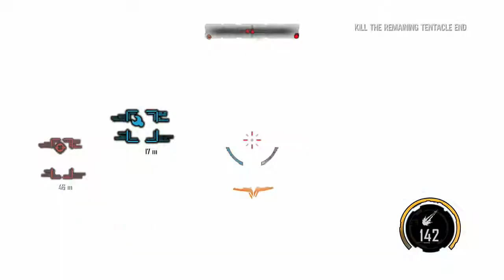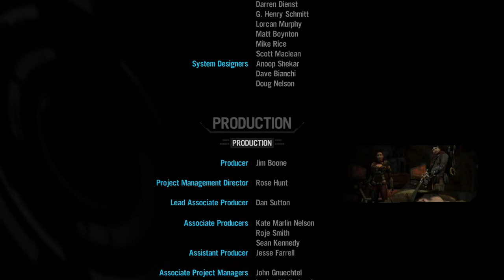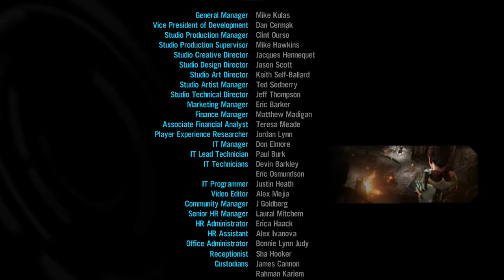Red Faction: Armageddon |THE END | DID IT FOR HIS LADY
A group of Cultists, a splinter faction of the Marauders led by Adam Hale, attacked and captured a terraformer that controls the weather of Mars. Red Faction forces, led by Frank Winters along with Darius Mason, made an assault on the terraformer. Unfortunately, Adam, disguised as one of the Red Faction, tricks Darius and destroys the terraformer. The destruction of the terraformer results in catastrophic weather which forces the entire population underground.

Fast-forward to a few years later, Darius now works as a freelance miner along with a Marauder friend named Kara within the town of Bastion. Darius begins to leave Bastion for a job when Kara tells him not to go due to a major storm coming and her having a bad feeling about the job. Mason shrugs it off as nothing to worry about. She then tosses him a Benjamin Franklin medallion which she explains "suppose to ward off lightning strikes" for good luck. When Darius is sent to do the mining job, he becomes trapped in the tunnels. At the same time, he learns that he was tricked again by Adam Hale and the cultists who disguised themselves as archaeologist hiring Mason to open a seal that releases an alien race called the Plague. Which, coincidentally happens to dwell in the same tunnels. After falling off a cliff that left him unconscious for three days, Darius, guided by SAM (Situation Awareness Module), escapes the tunnels into an underground mining colony where he finds the Plague attacking the citizens. Grouping up with survivors and some Red Faction soldiers, he escorts an ambulance convoy to Bastion with the help of a L.E.O exosuit that is found along the way. Darius then arrives at Bastion to discover that the town is overrun by the Plague, with all the injured holed up in the center of town. Darius helps out, only to have them turn on him when they find out that he was involved in the release of the Plague. As he escapes to the surface, the pursuers following him are attacked by the alien race. The Red Faction, along with Frank, shows up and arrests him, but are attacked, at which point Darius joins the Red Faction and helps fend off the Plague.

Informed that Hale is involved with releasing the Plague, Frank lets Darius know where the Cultists are hiding. Darius assaults them in a walker with Kara, and discovers Hale trying to tame the Plague. Darius then attempts to kill Hale, but fails. Because of this, he tries to escape in a minecart. Hale pursues Darius with his walker. Eventually the walker is crippled by a landslide. Darius takes out his Magnet Gun to finish Hale by drop pieces of the ceiling on him, with the result being Hales decapitation. He is then picked up by Kara and escape in a walker to a Marauder city where they hope to learn more about the Plague. They discover a secret entrance that is filled with lava, but it's inaccessible, so Darius and Frank take a barge to the machine used to raise the lava, and destroy it to lower the lava. Darius and Kara then head through the tunnels to find the alien Queen, but Kara is killed when they get out to repair a leg. With Kara gone, he takes a personal vendetta against the Queen. He finds her, and in the fight, badly weakens her. Enraged, she begins her ascent to the surface in order to take it over.

At this point, SAM discovers that the Plague cannot withstand pure air. Hearing this, Darius with the help from the nano forge needs to repair the terraformer to bring back the atmosphere. S.A.M explains due to their underground depth they would have to break surface fast to stop Plague from over running Mars. Mason decides the quickest way to the surface is to latch on one of the Queens tentacles during her ascension. He finds the terraformer that Hale destroyed, traverses it's Plague infestation within and repairs it, killing off the Plague. The Red Faction along with Marauder forces soon arrives at the terraformer to secure the area. After a brief conversation with Frank, Mason looks at the terraformer to see the clouds start to dissipate after years of dust storms. A thunderstorm starts to appear off at a distance and sunlight breaking through the clouds. Darius pulls out the Franklin medallion he received from Kara and stares at it. SAM warns Darius of high concentration of radiation coming into the atmosphere to which Mason replies "Easy there genius. That's the sun."